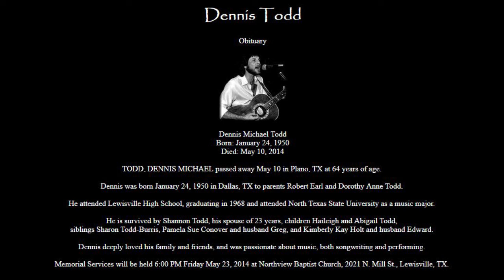In The Music Room Anthology Dennis Todd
There was This Mystical Place, in Texas,
A Destination for Singer-Songwriters
Known for Its Tribe of Modern Troubadours
A Venue So Unique .. A Musical Mingling
Of Artist & Audience
Some artists leave this physical world
Much too Early - Such is the case of our Friend
Dennis Todd - We did many shows together over
the 4 decades we had known each other.
I first met Dennis the same night my brother T.A.
Introduced me to this incredible duo in the DFW area,
Whitfield & Todd - Greg Whitfield & Dennis Todd have
been close friends of mine and my family ever since that
night in Dallas - I had the pleasure of recording Dennis
many times over the years here, In The Music Room.
Here is our collection of his recordings, that can also be found as all our other thousands of recordings. This compiled from our radios shows and live
Studio Concerts both pictorially and audio.